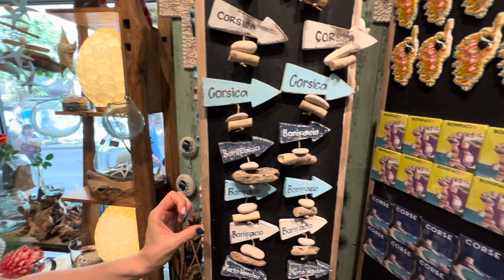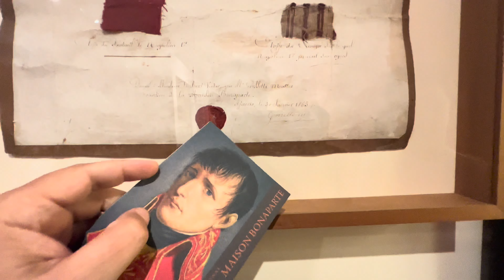Корсика за 8 минут. Большее смотри в отдельных фильмах